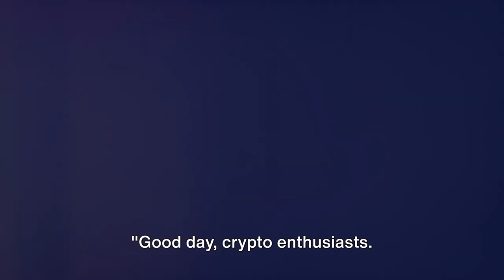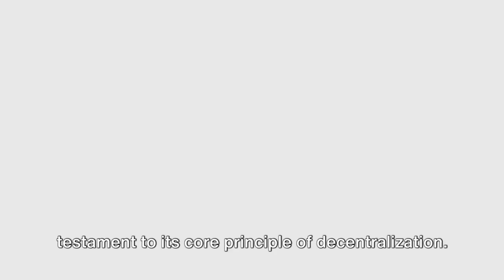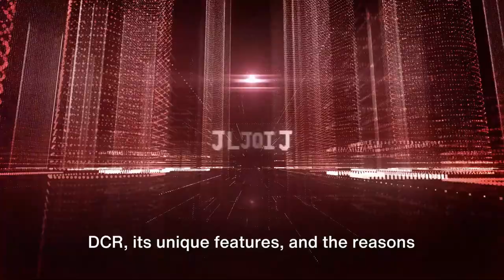Decred (DCR) Price Forecast: 🚀 The Crypto Dark Horse Decred Poised for a Massive Price Rally!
In this exciting video, we dive into the future price forecast of Decred (DCR) and its potential for a substantial price rally. Decred, often referred to as the Crypto Dark Horse, has been gaining momentum and capturing the attention of investors and cryptocurrency enthusiasts alike. With its unique features, strong community, and innovative governance model, Decred has positioned itself as a force to be reckoned with in the crypto market.

Our expert analysis unveils the key factors contributing to Decred's incredible growth potential. We explore its robust technology, which combines both Proof-of-Work and Proof-of-Stake mechanisms, ensuring enhanced security and scalability. This powerful combination sets Decred apart from other cryptocurrencies, making it highly resilient and poised for long-term success.

Moreover, Decred's decentralized governance model empowers its holders to actively participate in decision-making processes, fostering a sense of ownership and inclusivity within the community. This democratic approach has gained significant attention and may contribute to Decred's future price surge.

As we navigate through the current crypto landscape, it becomes increasingly evident that Decred is positioned for greatness. The platform's solid fundamentals, coupled with a growing ecosystem and strategic partnerships, paint a promising picture for Decred's long-term value appreciation.

Join us in this video as we uncover the potential of Decred's price rally, propelled by its unique qualities and the growing adoption of this cryptocurrency. Gain insights from our comprehensive analysis to make informed decisions about this lucrative investment opportunity.

Stay ahead of the game with our expert insights!